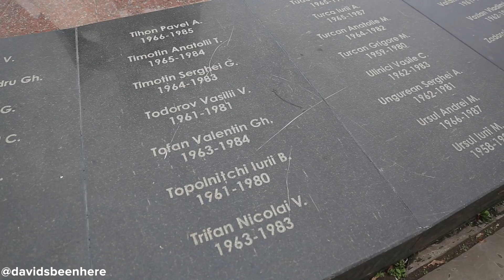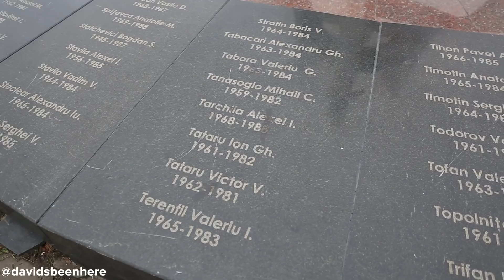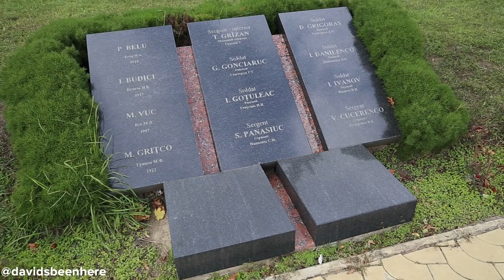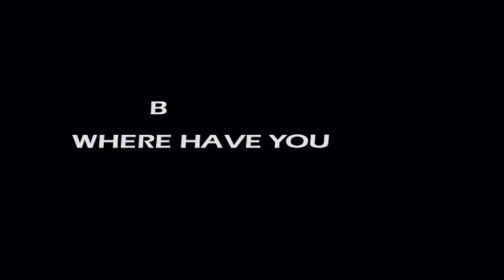Things to See and Do in Chisinau, Moldova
Welcome to Chisinau, the capital of the republic of Moldova.

Are first stop was the Ethnographic Museum which is the oldest museum in the country founded in 1905. The museum takes you through a tour of the flora and fauna history in Moldova. The building has two floors and is one of the most visited attractions in Chisinau.

Next up we head to the monument of the mourning mother. It's a memorial dedicated to the soldiers who fell during the Afghanistan war of 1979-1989.

For lunch we headed to La Plancinte to try some local Moldavian cuisine. We tried vegetables, soups, delicious sausages and local Moldavian wine.

We then headed to the Eternitate Memorial which is dedicated to the hero's who fell during WWII. The five guns statue reminds us of each year during that war.

In the center of Chisinau is the Stefan cel Mare Central Park, it's named after Steven the Great and Saint. The park has the oldest monument, oldest fountain and the park has free Wifi.

Lastly, we attended the wine festival! The first weekend of every October, Chisinau hosts the festival in order to show the world that they are a wine destination. It was an awesome day!

What did you think of the things to see and do in Chisinau, Moldova?

SEND ME STUFF:
USA